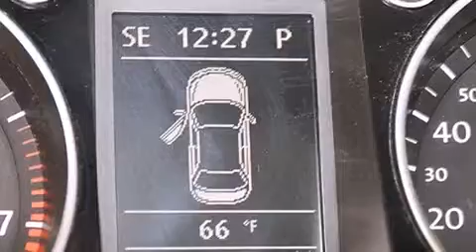2013 Volkswagen CC Orlando FL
Haz clic aquí para ver el precio Hemos tenido el honor de servir a la zona de Lake Worth fl , le prometemos que su experiencia superará sus expectativas ! Year : 2013 Make : Volkswagen Model : CC Engine : Motor con 4-Cil de 2.0L Trans . : Transmisión Automática de 6 Velocidades Millaje : 37,068 Stock : 65984 Offleaseonly.com 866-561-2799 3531 Lake Worth Rd Lake Worth , fl 33461